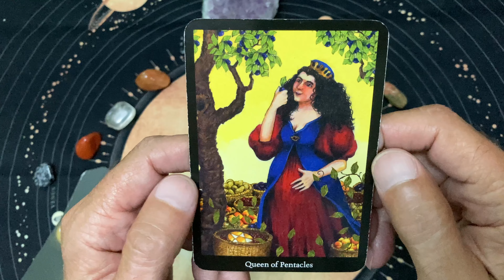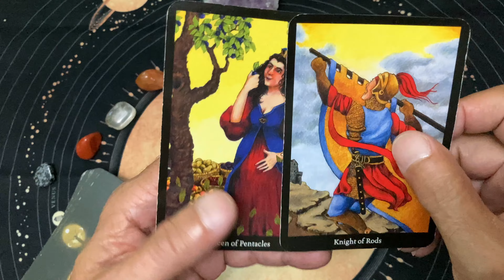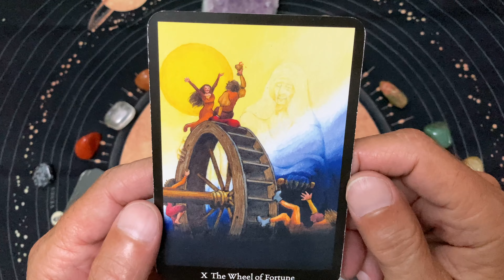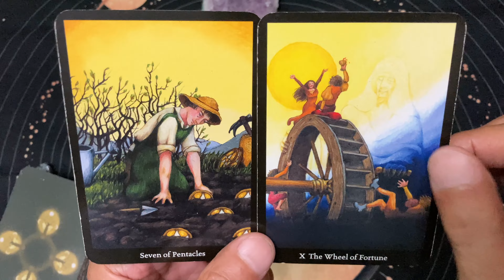Enjoy freedom, good luck, wishes coming true! A fun, daily tarot reading for Monday, July 4, 2022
Enjoy our fun, daily tarot readings. This is a daily tarot reading for Monday, July 4, 2022. We ask the tarot cards to show us our opportunities for the day. The cards are happy to oblige!

This is a daily tarot card reading for June 2022. I do tarot card readings for all occasions.  I am Old Man Tarot.